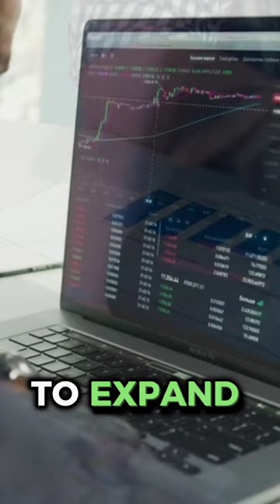From Trash to Treasure: Waste Management's Evolution and Impact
Discover the remarkable journey of Waste Management, founded in 1968 by Wayne Huizenga and Dean Buntrock in Houston, Texas. Witness how their visionary approach led to the creation of a comprehensive waste management company, addressing environmental concerns with waste collection, recycling, and disposal services. Join us to explore their inspiring story of innovation and global impact.